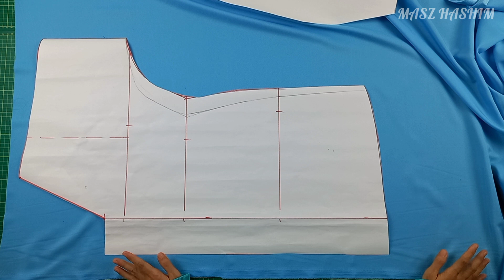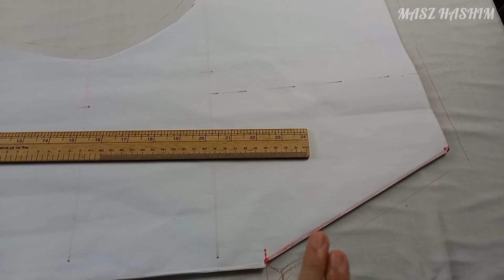Potong Dan Jahit, Baju Kaftan Viral. Senang Sangat2.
Assalamualaikum. Hai semua. Kali ni saya kongsikan pada anda potong dan jahit baju tidur viral